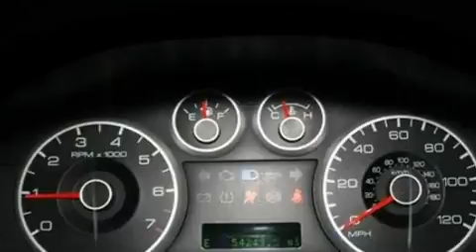Used 2008 FORD FUSION Abilene TX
We've been honored to serve the Weatherford  TX area, we promise that your experience at our dealership will exceed your expectations!

 Year: 2008
 Make: FORD
 Model: FUSION
 Engine: 3.0L V6
 Trans.: AUTO 6SPD

 Miles: 53,829

 SouthWest Ford
 800-NEW-FORD

 Pre-Owned 2008 FORD FUSION Weatherford  TX